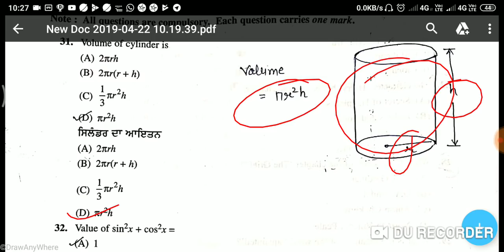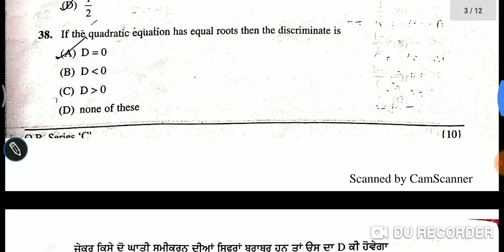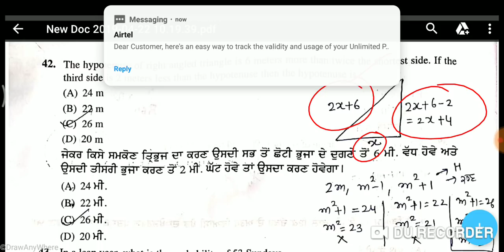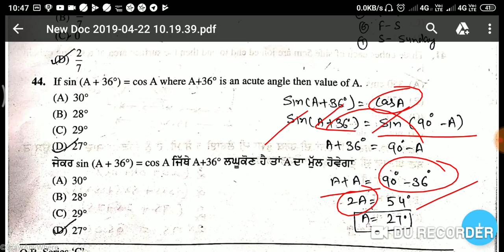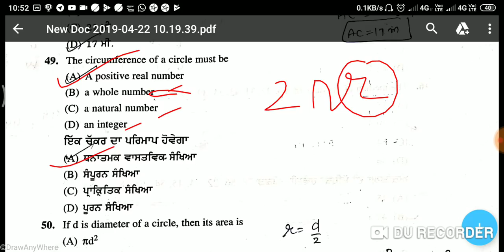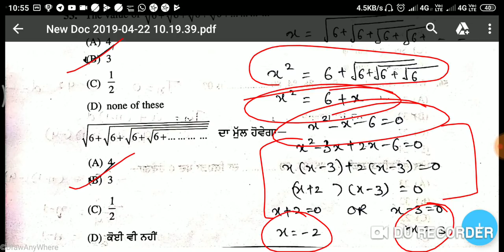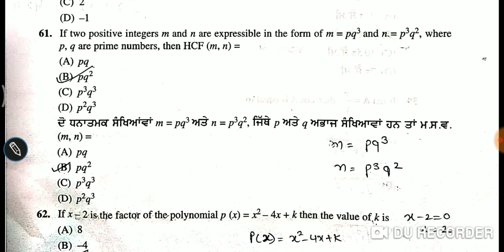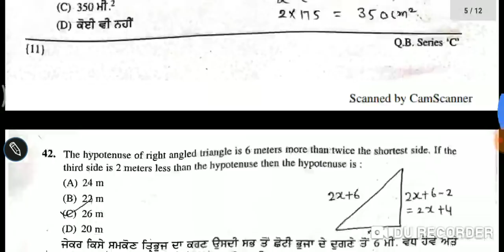Solution of Meritorious School Math Paper 2019|| Conducted on date 21-04-2019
Meritorious school solution